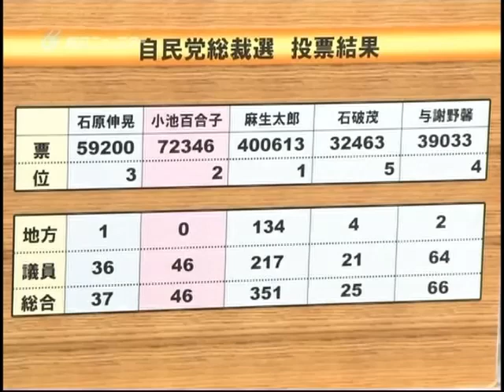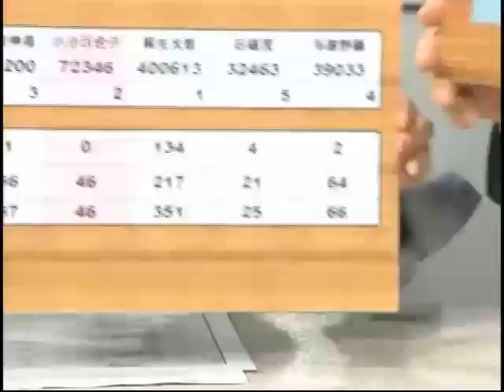2008/10/11 政治学原論 中山泰秀・小池百合子 1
2008/10/11 政治学原論　中山泰秀・小池百合子氏に聞く！～日本もったいないぞ宣言～  No.1